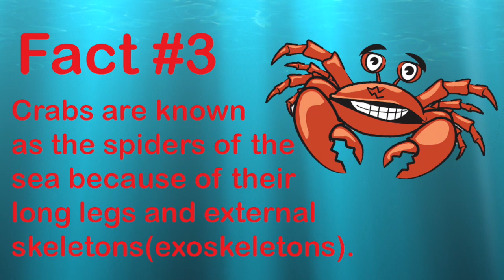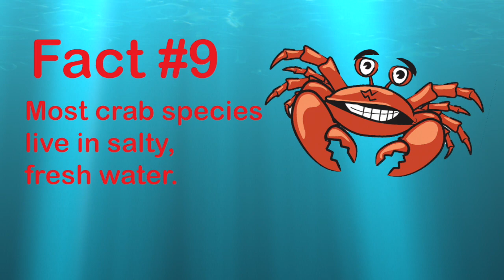Top 10 Facts All About Crabs! Enjoy :)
Fun video along with worksheets for students or kids at home.
Grades 1-3

Links to worksheets that go along with this video:
(in both .pdf and .docx)